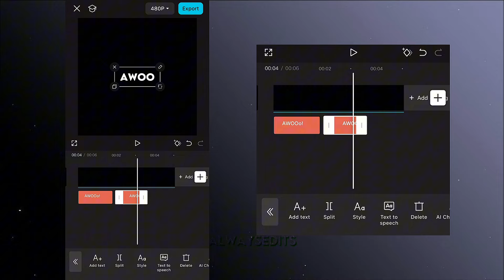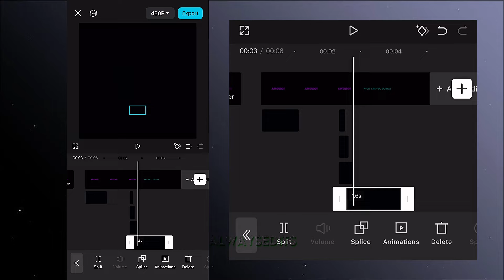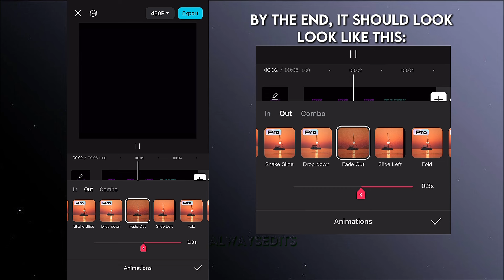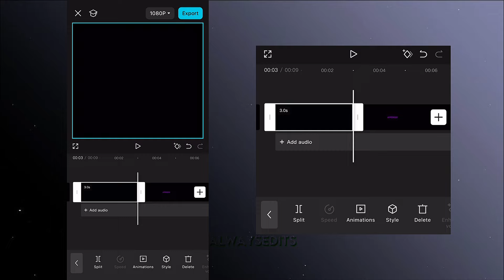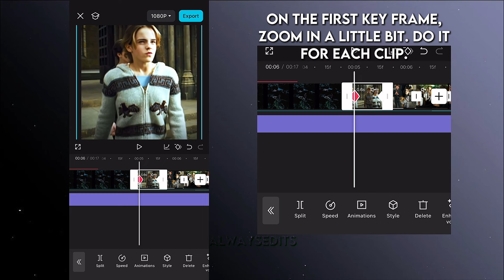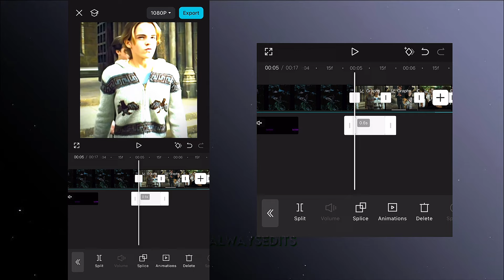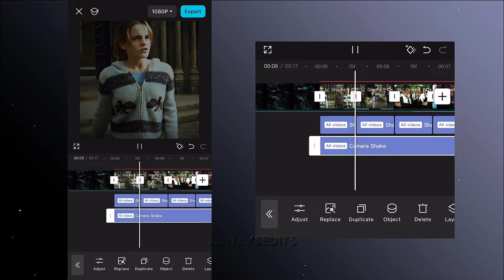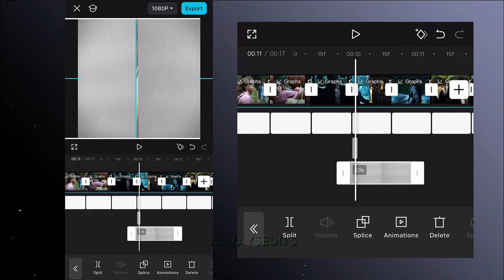EDIT WITH ME!! || Tutorials, Text, Shakes, and more!!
CHAPTERS

0:23 || Text
3:12  || Text/Video Star
3:48 || Finishing up text
4:02 || Editing

• 𝑐𝑜𝑚𝑚𝑒𝑛𝑡 𝑜𝑛 𝑎𝑛𝑦 𝑜𝑓 𝑚𝑦 𝑣𝑖𝑑𝑒𝑜𝑠 𝑜𝑛 𝑤ℎ𝑎𝑡 𝑦𝑜𝑢 𝑤𝑎𝑛𝑡 𝑚𝑒 𝑡𝑜 𝑒𝑑𝑖𝑡 𝑛𝑒𝑥𝑡
ʕ•ᴥ•ʔ

（ 𝑠𝑜𝑟𝑟𝑦 𝑖𝑓 𝑡ℎ𝑒 𝑙𝑖𝑛𝑘𝑠 𝑑𝑜𝑛’𝑡 𝑤𝑜𝑟𝑘 ）

~ 𝑇ℎ𝑒 𝑚𝑢𝑠𝑖𝑐 𝑖𝑛 𝑡ℎ𝑖𝑠 𝑣𝑖𝑑𝑒𝑜 𝑖𝑠𝑛’𝑡 𝑜𝑤𝑛𝑒𝑑 𝑏𝑦 𝑚𝑒
~ 𝐷𝑜𝑛’𝑡 𝑟𝑒𝑝𝑜𝑠𝑡 𝑡ℎ𝑖𝑠 𝑒𝑑𝑖𝑡 𝑝𝑙𝑒𝑎𝑠𝑒 ♡︎